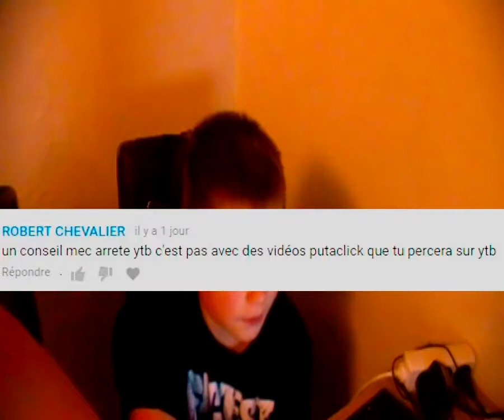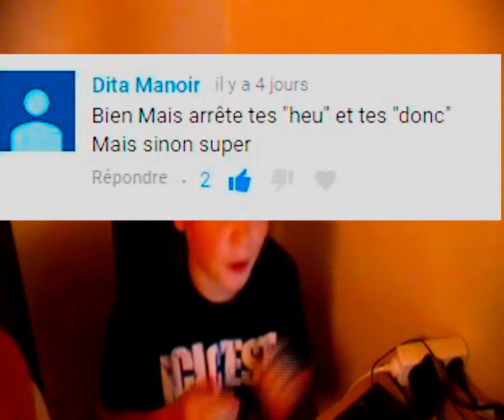JE REPOND A VOS MECHANT COMMENTAIRE #3 (PART 1)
YO TOUT LE MONDE DANS CETTE CHAINE VOUS POURREZ TROUVEZ DES VIDEOS DE TOUT STYLE DES MAPS ZOMBIE MINECRAFT ET LA PLUPART DES VIDEOS SERONT AVEC DES AMIS
MERCI

MON SNAP:
La Galaxie

MON PARTENAIRE POUR MES INTROS:
MON PARTENARIAT POUR MES CONCOUR D'INTRO

J'ESPERE QUE LA VIDEO TA PLUS UN MAXIMUM DE LIKES LA MIFFA
MERCI
                              BYE